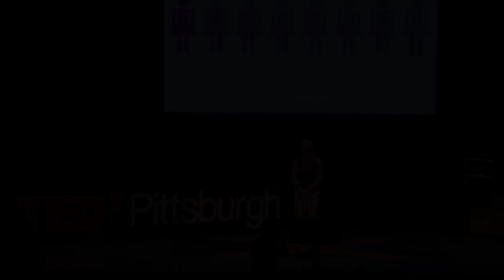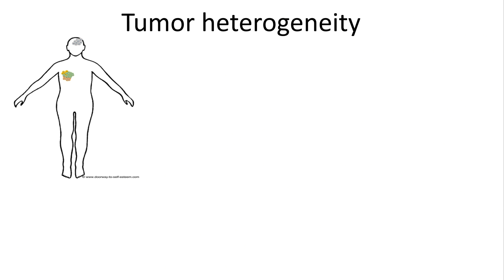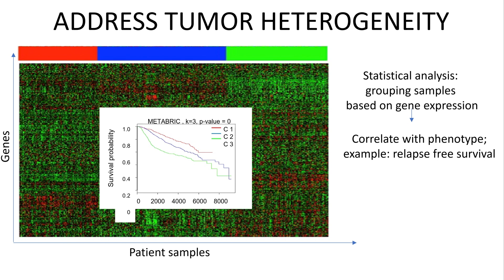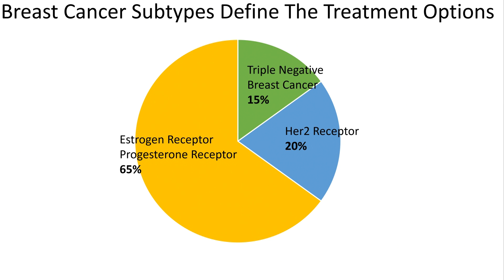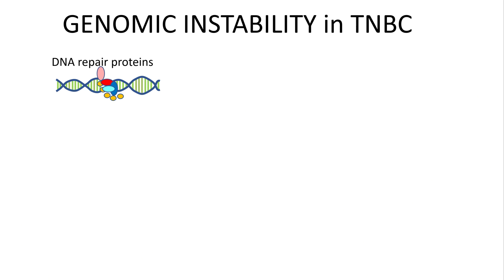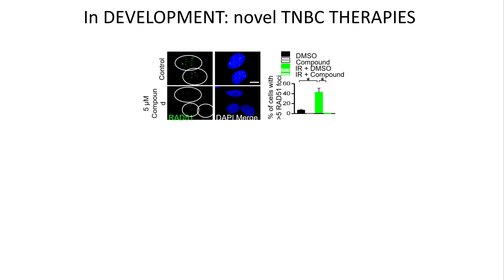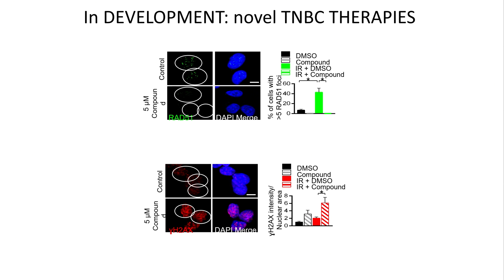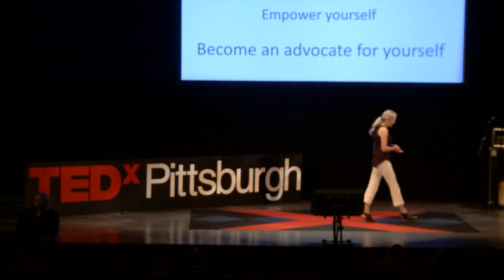Advancing Targeted Treatment for Breast Cancer | Carola Neumann, MD | TEDxPittsburgh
Dr. Carola Neumann discusses how the latest findings in breast cancer research are helping to increase treatment options and what patients can do to empower themselves.  Dr. Neumann is currently an Associate Professor at the University of Pittsburgh. She completed two postdoctoral fellowships at Harvard Medical School and her Assistant Professorship at The Medical University of South Carolina. Dr. Neumann is a breast cancer researcher and co-leader of the breast cancer research advocacy network at MageeWomens Research Institute. This talk was given at a TEDx event using the TED conference format but independently organized by a local community.